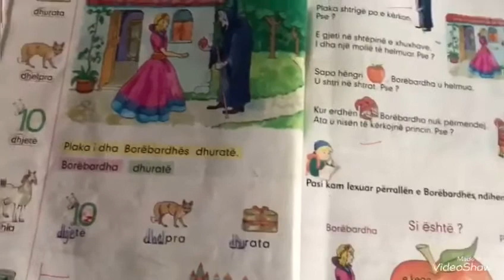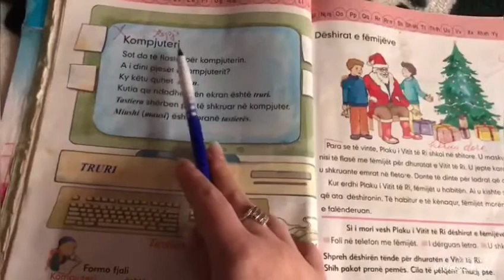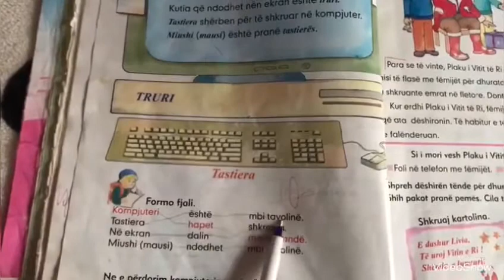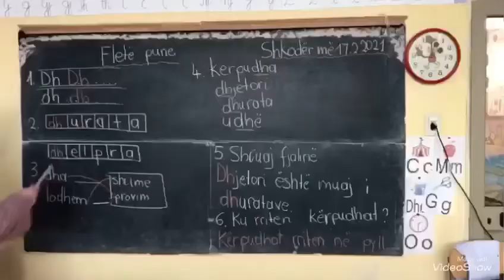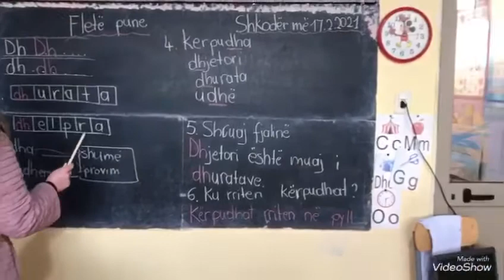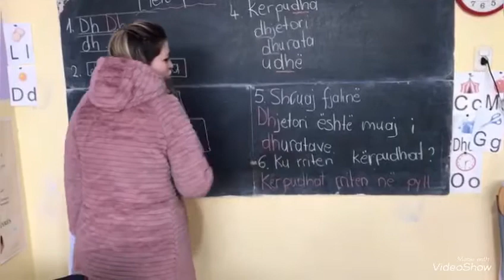Borebardha pjesa e dyte Abetare 18/02/2021 java online